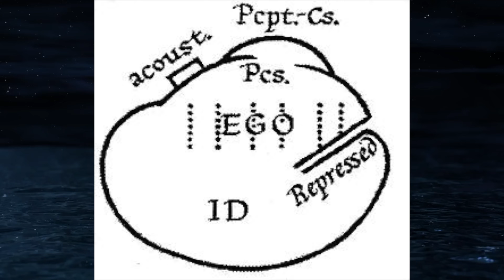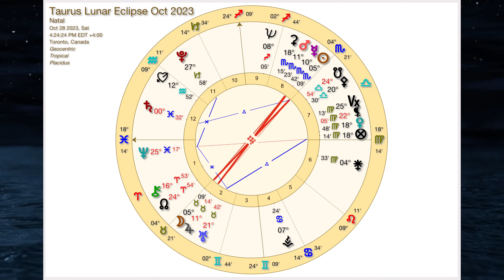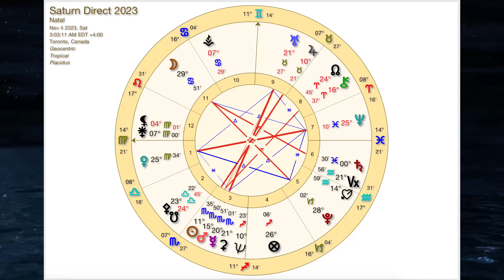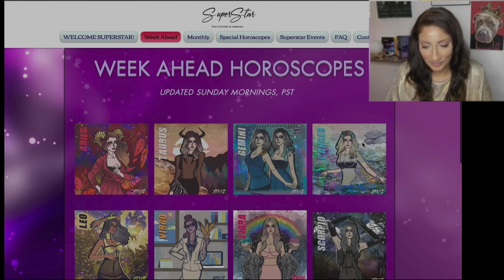SATURN DIRECT REALITY CHECKS & HARD TRUTH Oct29- Nov 4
WATCH THE SYNCHRONICITY PODCAST WITH NADIYA SHAH ON SPOTIFY VIDEO!

VENUS RX 2023, JUPITER IN TAURUS, SATURN IN PISCES, YEAR AHEAD 2023, and DECADE AHEAD SPECIAL HOROSCOPES for each sign! or get the download at nadiyashah.com !

NEW! 5-WEEK COURSE "SOUL MISSION THROUGH FORECASTING" WITH RENOWNED ASTROLOGER MARC LAURENSON!

This 5-week course will transform how you approach transits, progressions, solar arc directions, and forecasting readings! Schedule
1. Transits: As Above So Below
2. Secondary Progressions
3. Solar Arc Directions
4. Pulling It All Together
5. The Soul Centred Forecast Reading
Don't miss this opportunity to explore the mysteries of the Universe with one of the most respected Astrologers in the field!

NEW! 5-WEEK COURSE ON "DRACONIC ASTROLOGY" WITH CELEBRATED ASTROLOGER MARIA BLAQUIER!

Schedule
1. Zodiac Types, Nodal Axis & Draconic Astrology
2. Draconic and Tropical Charts
3. Nodal Return Chart and Sinastry
4. Transits and Progressions on Draconic Charts
5. Draconic Chart Mastery

NEW! 5-WEEK COURSE "MAYAN ASTROLOGY" WITH CELEBRATED ASTROLOGER YURIRIA ROBLES

A JOURNEY THROUGH TIME AND SPACE WITH MAYAN ASTROLOGY!
Unlock the secrets of Mayan Astrology with Internationally Renowned Astrologer Yuriria Robles in this Exclusive 5-week Course!
Schedule
1. The Mayan Calendar & The Sky
2. The Mayan Zodiac
3. Reading a Mayan Astrological Chart
4. Actions in the Sky: Planets & Celestial Objects
5. The Mayan Cycles

NEW! 2023 NOVEMBER SPEAKER SERIES! LEARN FROM 5 SUPERSTAR ASTROLOGERS!

DON'T MISS OUT ON THIS AMAZING OPPORTUNITY TO LEARN FROM THE BEST IN THE FIELD!
Schedule
1. April Cosmic Homegirl - Astrology and The Appearance
2. Mark McGowan - Bringing Light To Your Dark Side
3. Priti Insight - Introduction to Intuitive Tarot
4. Aquila Moon - Venus and Black Moon Lilith in The Chart
5.  Ángeles López - Firdaria: Exploring the Soul Through a Period Lord Technique

*N.